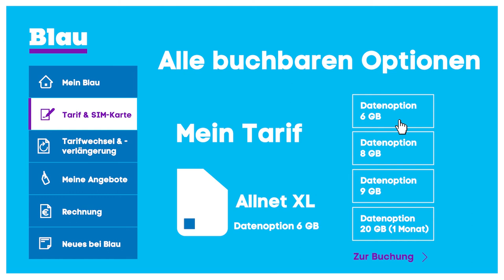Mein Blau - einfach alles online erledigen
Sie haben Fragen zu Ihrem Vertrag oder Prepaid-Tarif? In Ihrem persönlichen Mein Blau-Bereich finden Sie alle Informationen und passende Angebote exklusiv für Kunden.